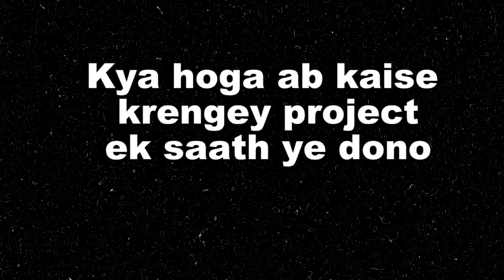INDIAWAALI MAA || IS PROJECT MAI KAUSHALYA NE BNAYE KUCH NYE NIYAM KYA HAI WO…